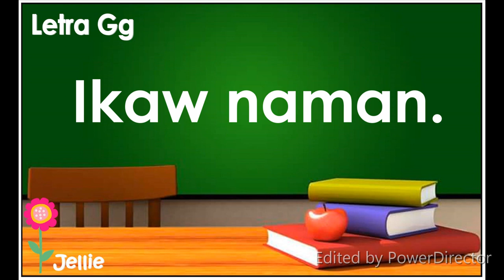Letra Gg Filipino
Make every child a reader by using this kind of reading material.
Together, we can do it.